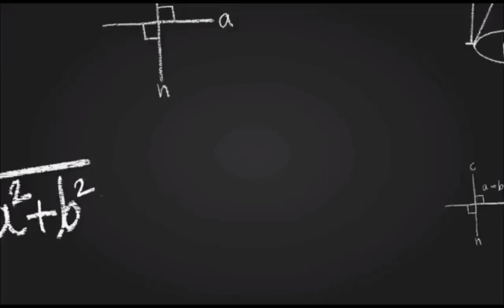116. तत्व ज्ञान | (tattva gyan)part- 116 | छान्दोग्योपनिषद्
तत्व ज्ञान | (tattva gyan)part- 116 |   छान्दोग्योपनिषद्